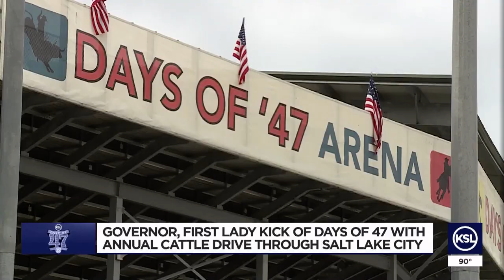Days of '47 begins with annual cattle drive through Salt Lake City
If you were in downtown Salt Lake City Tuesday morning and did a double take after seeing a cattle drive and horses walking the streets, it was not a dream.